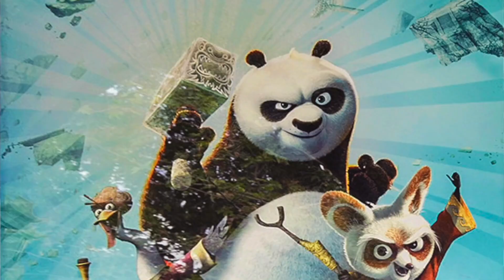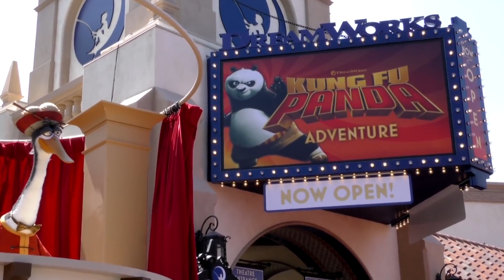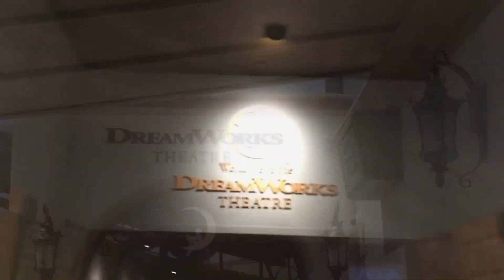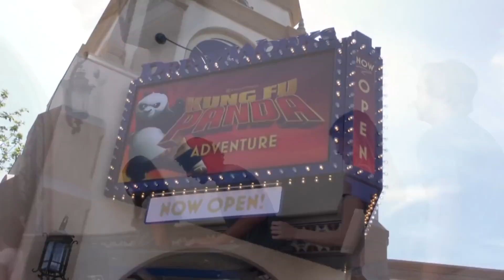Kung Fu Panda The Emperor's Quest - Opening Day Ceremony at Universal Studios Hollywood (June 2018)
Junior Reporter; Juliet Brooke is On the Scene for the opening of the new Dreamwork's Theatre at Universal Studios Hollywood. This new attraction features an all new experience called Kung Fu Panda: The Emperor's Quest.

Get ready for another level of awesomeness at DreamWorks Theatre Featuring Kung Fu Panda, now open. Discover the all-new multi-sensory attraction using state-of-the-art visual effects and cutting-edge technology, including the first-ever interior projection mapping, 360 surround sound audio and sweeping physical effects, to engulf you in a world of adventure. Join Master Po and more from DreamWorks’ blockbuster franchise copy on a thrilling journey of awesomeness destined to stimulate your senses, exercise your wit and unlock the hero within through the power of kung fu.